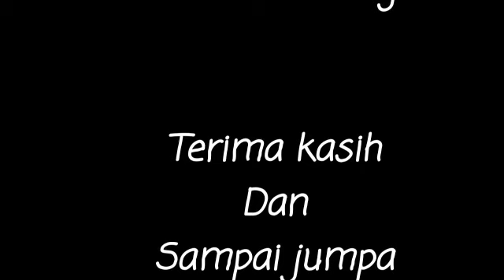Ngaji kitab sulam taufiq (23/8) part 3 : Hukum jual beli tanpa akad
Pengajian rutin majelis ta'lim Istiqomah
Malam selasa ngaji kitab "Sulam Taufiq"
Malam kamis ngaji kitab "Minahu Saniyyah"
Malam sabtu ngaji kitab "Bidayatul Hidayah"